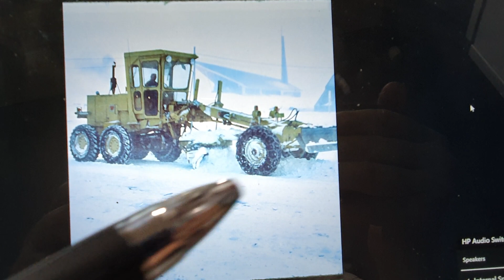WorldOrtho. Clearing snow from roads in ski fields, Australia, 1985.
People are often surprised to hear that there are vast expanses of snow covered mountains in Australia in winter and ski fields. In fact in Sept people ski in shorts or bikinis. Pure fantasy.